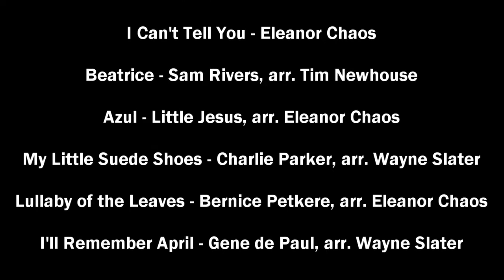Den of Chaos at Night Owl Studio, 30 May 2021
A selection of highlights from our debut performance at Night Owl Studio, Morley, Western Australia on 30 May 2021.

Players:

Eleanor Chaos – Bass Clarinet & Vocals
Tahlia Denn – French Horn
Arianne Rooney – French Horn
Benn Hodgkin – Trumpet
Wayne Slater – Bass
Gregory Brenton – Drums

Videography - Simon Kruit
Additional Editing - Eleanor Chaos

Tunes:

Not You Again! - Wayne Slater
Tour de Force - Dizzy Gillespie, arr. Tim Newhouse
Bunko - Lennie Niehaus, arr. Eleanor Chaos
I Can't Tell You - Eleanor Chaos
Beatrice - Sam Rivers, arr. Tim Newhouse
Azul - Little Jesus, arr. Eleanor Chaos
My Little Suede Shoes - Charlie Parker, arr. Wayne Slater
Lullaby of the Leaves - Bernice Petkere, arr. Eleanor Chaos
I'll Remember April - Gene de Paul, arr. Wayne Slater